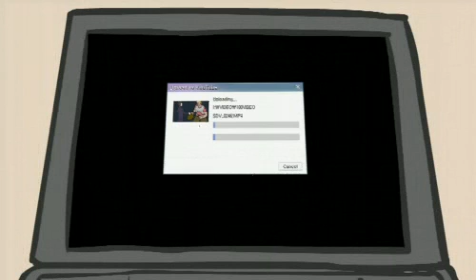Learn From Tiky! How to use intelli-studio_1 (german)